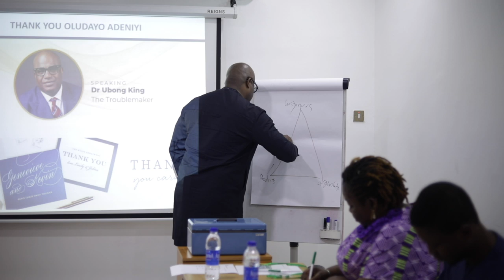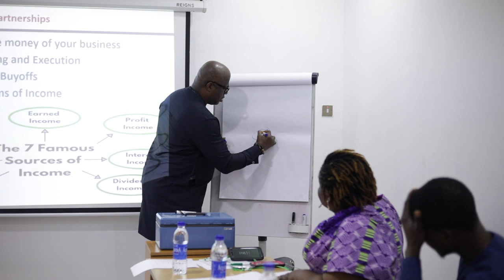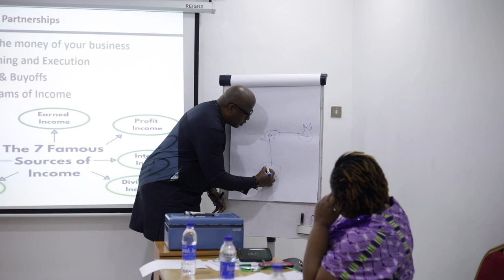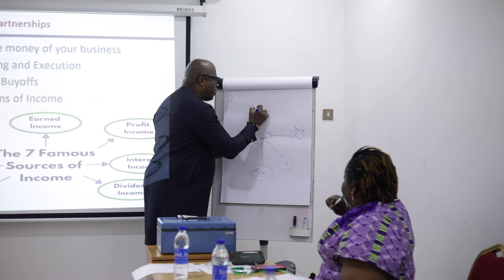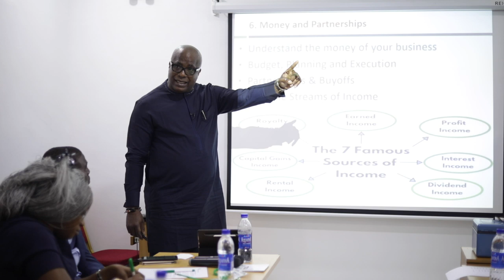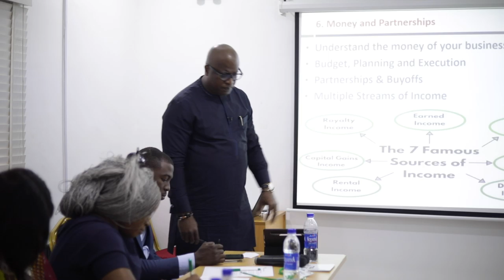HOW I CREATED MULTIPLE INCOME STREAMS FOR MY BUSINESS